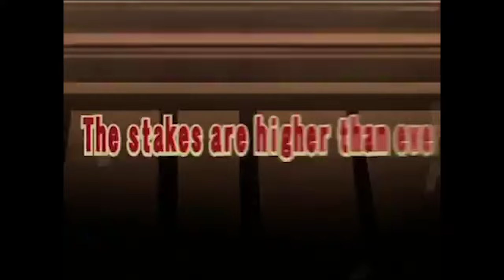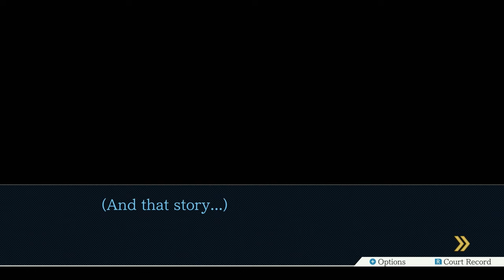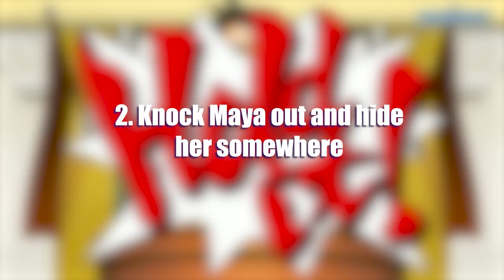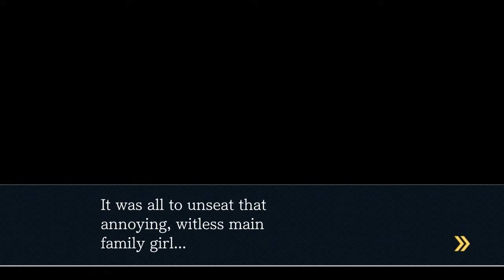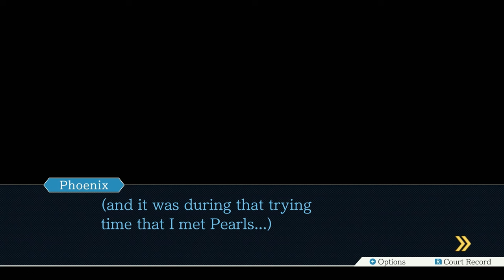Phoenix Wright: Ace Attorney - Justice for All || Kurose Reviews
We're continuing the Ace Attorney retrospect with the second game Justice for All! Is it as good as the first one? We'll find out in this review for PW:AA Justice for All!

Chapters:
Intro - 0:00
Premise/Dev History - 1:04
Case 1 - 4:38
Case 2 - 8:39
Case 3 - 19:13
Case 4 - 29:19
Overall Opinion & Verdict - 42:59
Conclusion - 45:17

Credits:
Residence of Evil
Playscope Timeline
MCCMedia
Backdoor Window